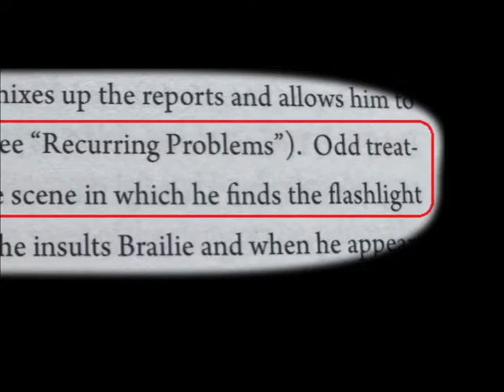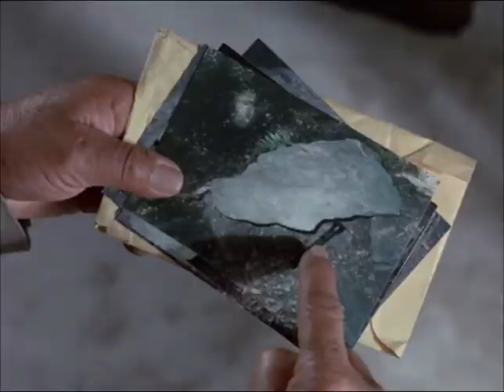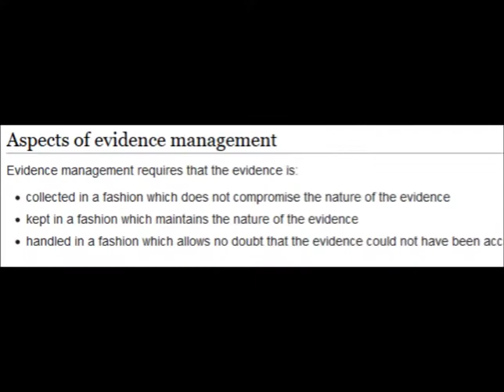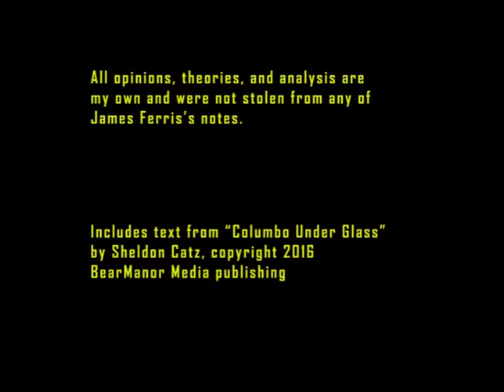The Riddle of the Lieutenant and the Torch | Echoes of Columbo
It's one of those moments that has fans baffled - why does Columbo lavish so much attention on the flashlight in "Grand Deceptions"?

"Columbo" copyright Universal Television.